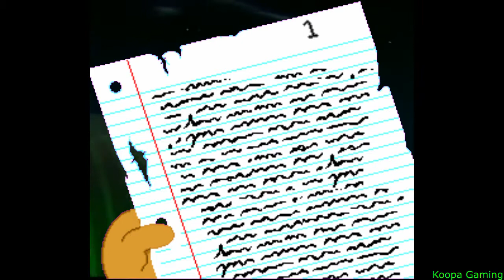YTP: Homart's 1 dimension adventure(collab entry)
Remember kids, YTPS are ok as long as you don't show a dead may may!